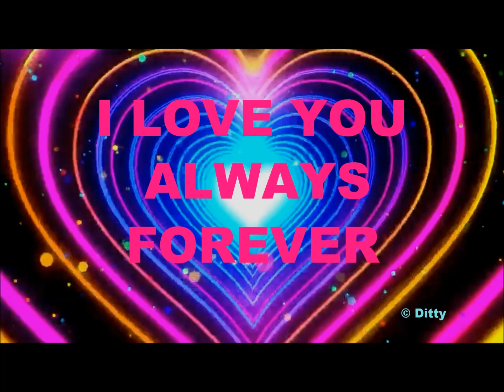Ditty - I Love You Always Forever (HD Instrumental)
1996 by Donna Lewis.
Now an HD Digital Ditty Instrumental.